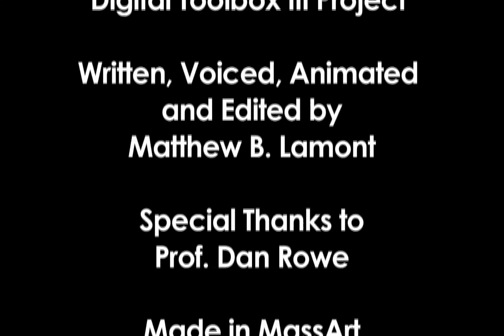BELIEVE IT YOU'RE NUTS (2014).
Here is my first CGI animated short.  It is done with Maya.  I did the voices too.  It was done for my Digital Tool Box III class at the Massachusetts College of Art and Design (MassArt).